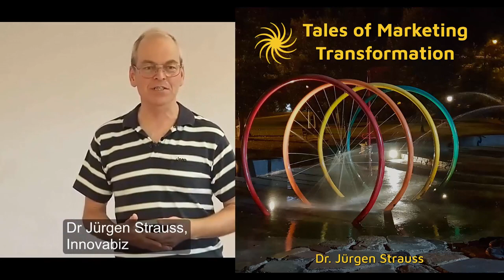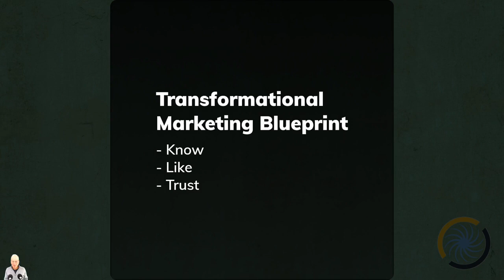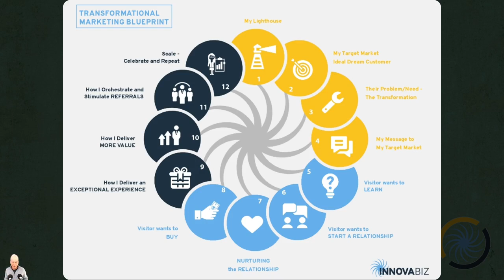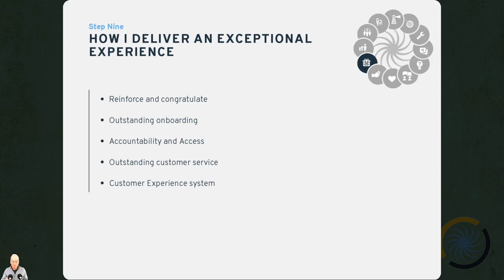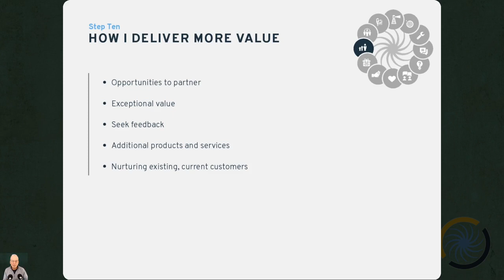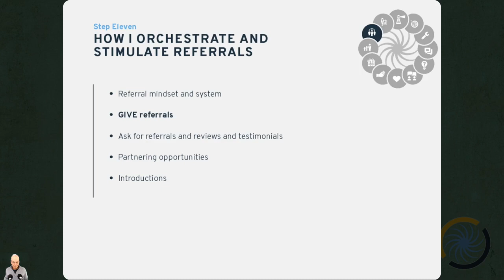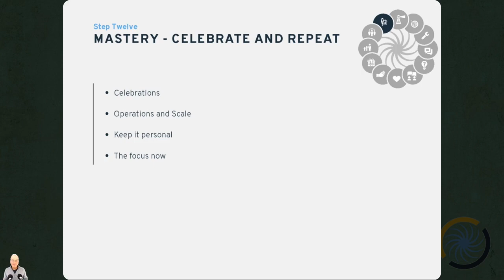Tales of Marketing Transformation E032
Hosted by Dr. Jürgen Strauss, The Tales of Marketing Transformation podcast lays a firm foundation for your marketing journey. In this episode, we'll explore the third phase of the Transformational Marketing Blueprint - the TRUST phase.